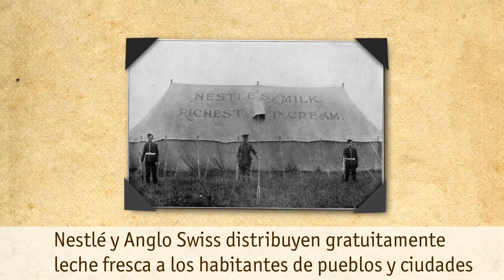Capítulo 2. Así creció la demanda de leche condensada a principios del siglo XX I Nestlé 150 años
Durante la Primera Guerra Mundial, había una gran demanda de leche y su transportación no era algo fácil. En 1916 Nestlé adquiere la empresa noruega Egron que tenía la patente de secado por pulverización para la producción de leche en polvo.